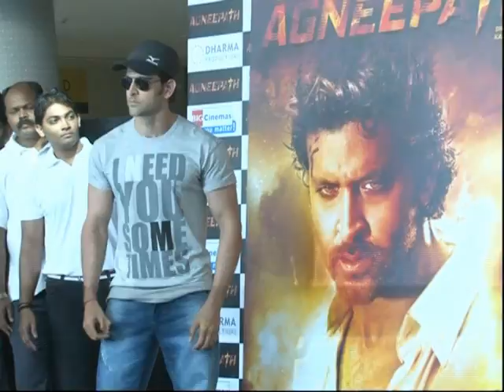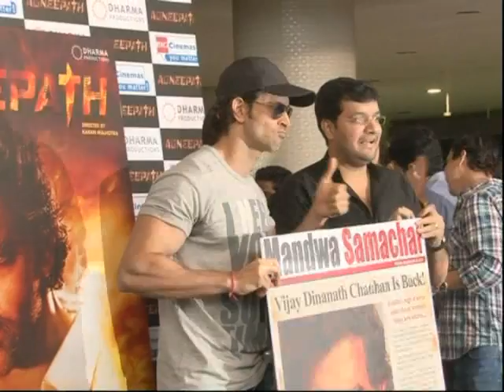Agneepath - Movie Review - Hrithik Roshan, Priyanka Chopra, Sanjay Dutt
Karan Johar's Agneepath starring Hrithik Roshan, Sanjay Dutt, Priyanka Chopra and Rishi Kapoor is best perceived as a new adaptation of the original cult and nothing more. To know the full review, watch this video.